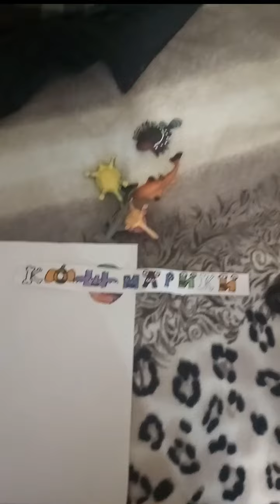Кошмарики серия 2 Телевизор